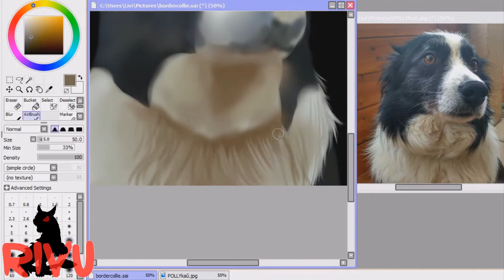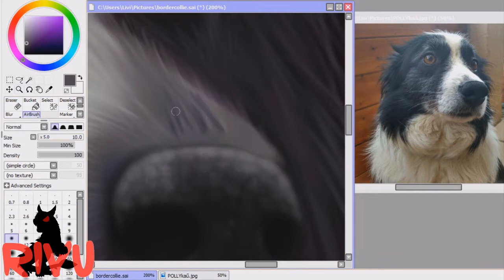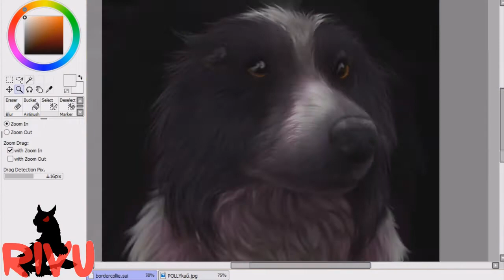【SpeedPaint】~ Border Collie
I really into border collies *0*My dog is a border collie (her name is Polly ^^) I cant draw dog/fur/nose/ear/eye etc. :D

¤ Wacom
¤ Bandicam